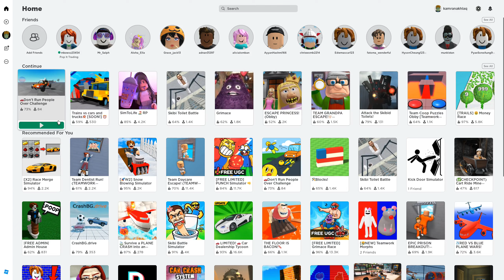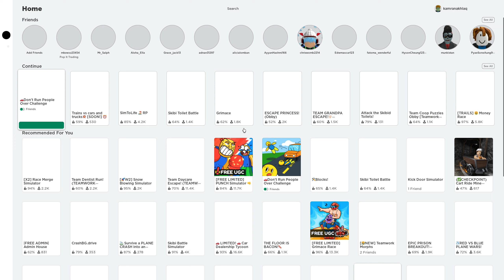🚶‍♂️🚫🏃‍♀️ Don't Run People Over Challenge 🌇🛑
Welcome to "Mr. Chotu Playing"!

"Mr. Chotu Playing" is a vibrant and heartwarming YouTube channel that brings joy, laughter, and entertainment to viewers of all ages. The channel is centered around the adorable and endearing adventures of its host, Mr. Chotu, a lovable and playful little creature who has captured the hearts of millions across the globe.

The channel's creator, who goes by the name "CharmingCreator," has dedicated their time and talent to crafting a world of wonder and imagination for Mr. Chotu. The character, brought to life through a combination of animation and puppetry, exudes innocence and curiosity, making him an instant hit with both kids and adults alike.

Viewers are invited to embark on delightful escapades with Mr. Chotu through various episodes and series. Each video showcases an exciting theme, be it exploring enchanted forests, solving mysteries in magical lands, or simply engaging in innocent mischief that leaves everyone giggling. The narrative-driven content often carries valuable life lessons, promoting positive values such as friendship, kindness, and perseverance.

The visual appeal of "Mr. Chotu Playing" is truly captivating. The animations are top-notch, boasting vibrant colors and smooth movements that keep the audience glued to their screens. The meticulously crafted sets and backgrounds create a dreamy atmosphere that sparks the imagination and invites viewers to be part of Mr. Chotu's world.

The channel's success can be attributed not only to the charming character of Mr. Chotu but also to the wholesome and family-friendly content it provides. Parents find solace in knowing that their children are engaging with content that nurtures creativity and positivity.